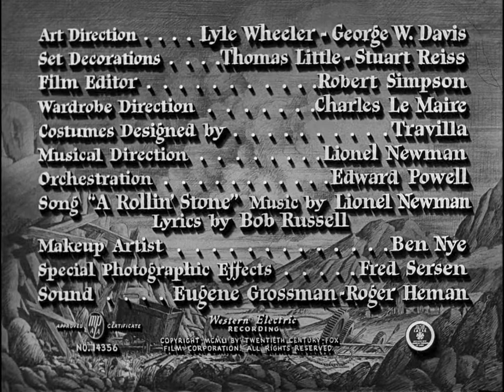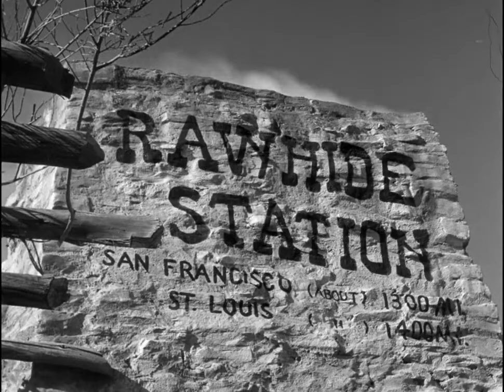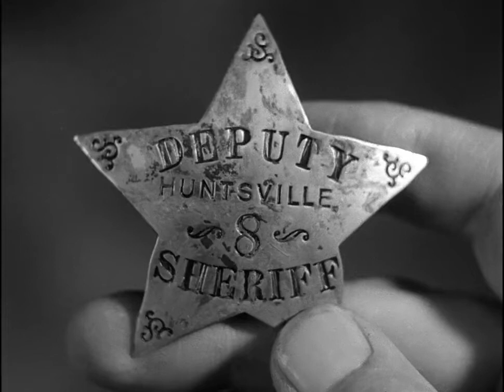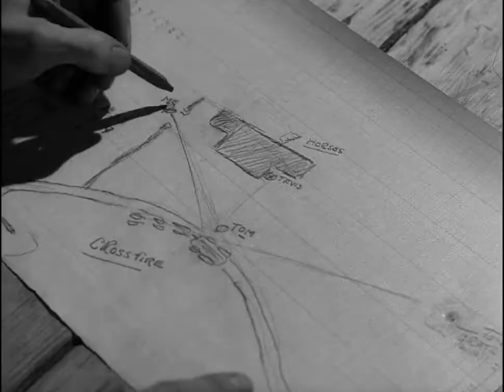Rawhide 1951 Full Movie Staring Tyrone Power Susan Hayward Hugh Marlowe Drama Romance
Tom Owens is the clean-cut and sophisticated gentleman son of J. C. Owens of the Overland Mail Company. His father wants Tom to learn the business from the ground up, so he sends Tom west to remote relay station Rawhide Pass to take lessons from stationmaster Sam Todd, whom he has known for more than 40 years. Tom is now eagerly anticipating his return to civilization in one week.

A strong-willed woman named Vinnie Holt and her very young niece Callie arrive on a coach on their way east. Holt's sister was killed in a bar brawl along with Callie's father Johnny back in Vacaville, California, and she is taking Callie to her paternal grandparents in the east. As her stage prepares to depart Rawhide, the U.S. Cavalry arrives from the east with the news that four convicts escaped from Huntsville prison, held up a stagecoach that had passed through Rawhide and killed the driver, who was Sam's friend. The convicts are after a gold shipment expected to pass through Rawhide the following day. The cavalry intends to escort Holt's coach on its way east, but children are not permitted to ride a coach into a dangerous situation, and when Holt refuses the driver's command to leave Callie at the station, she is forcibly removed from the coach by Owens, but she then insists on taking Owens' room for the night.

Holt takes Callie, along with Owens' gun, to the nearby hot springs for a bath. While they are gone, a man approaches the outpost on horseback. Todd and Owens are leery knowing that it could be one of the escaped convicts, so Owens approaches while Todd hides in the stable tack room with his rifle. The man flashes a deputy sheriff's badge from Huntsville, saying that he is hunting the escaped convicts, so Owens gives Todd the all-clear signal. However, they soon learn that the man is Rafe Zimmerman, the convict who had escaped from Huntsville the day before his scheduled hanging for the murder of his girlfriend and her lover. Zimmerman then signals the other three convicts to ride into town. They are hardcore outlaw Tevis, simpleton Yancy and obedient Gratz, all of whom were around Zimmerman when he made his prison break.

Holt and Callie return from bathing in time to hide and see Todd shot in the back by Tevis after Todd makes a break for the rifle that he had left in the stable. They are discovered when Callie cries, but Owens' gun is left under the horse trough. The convicts all assume that Holt is Owens' wife, as their items are in the same bedroom. When Holt hears this, she is indignant and wants to tell them that she has no connection to Owens, but Owems persuades her that her best chance of staying alive with the baby is to pretend to be his wife. Zimmerman knows that they need an official from the company there when the last coach passes through that night, as he will assure the cavalry to the east that all is well, and the best way to convince Owens to do this is to leave his wife and baby alone.

After the last coach passes, Owens manages to grab a kitchen knife, and he and Holt chip away frantically throughout the night at the clay brick wall in the bedroom where they are being held captive. Before they can make the hole large enough to escape through, the knife breaks. Dawn comes, and Owens is summoned to prepare the station for the stagecoach. While Holt is distracted, Callie crawls through the small hole. Fearing for Callie's safety, Holt screams to be let out of the room. When Tevis opens the door, he forces himself on her. Owens hears this and tries to come to her aid, but is knocked out by Zimmerman in the melee. Zimmerman then thinks that he has wrested control of Tevis, but turns his back on Tevis to return to Owens and Tevis shoots him in the back. Gratz is also gunned down by Tevis while Yancy flees into hiding.

Owens regains consciousness but is shot running across the yard. He takes the gun from under the horse trough and is then engaged in a gunfight with Tevis as the next stage approaches. Callie wanders back into the yard and Tevis threatens to kill her if Owens will not surrender his gun and present himself to be killed. Owens complies, but as he walks to his sure death, Holt is able to recover Gratz's rifle and saves Owens by killing Tevis. The gold-filled stagecoach then rides in with Yancy aboard. When asked what has happened, Owens replies to the stage driver, "Learning the business, Jim. Just learning the business."

Director
Henry Hathaway

Writer
Dudley Nichols

Cast
Tyrone Power as Tom Owens
Susan Hayward as Vinnie Holt
Edgar Buchanan as Sam Todd
Hugh Marlowe as Rafe Zimmerman
Jack Elam as Tevis
George Tobias as Gratz
Dean Jagger as Yancy
Jeff Corey as Luke Davis
James Millican as Tex Squires
Louis Jean Heydt as Fickert
Judy Ann Dunn as Callie